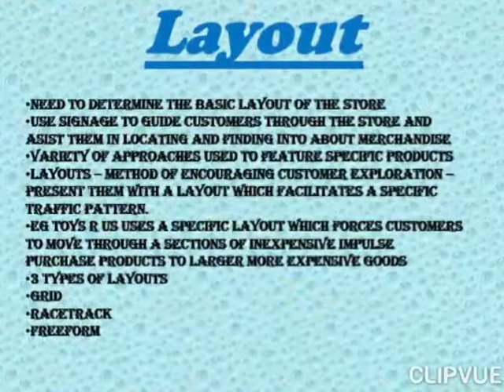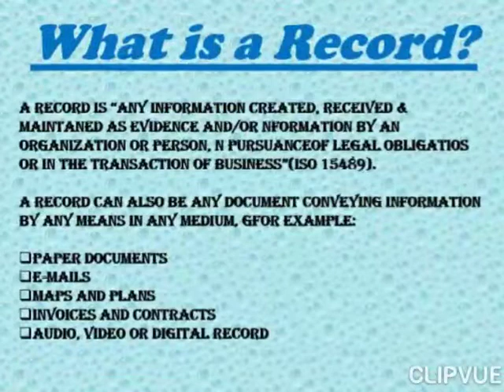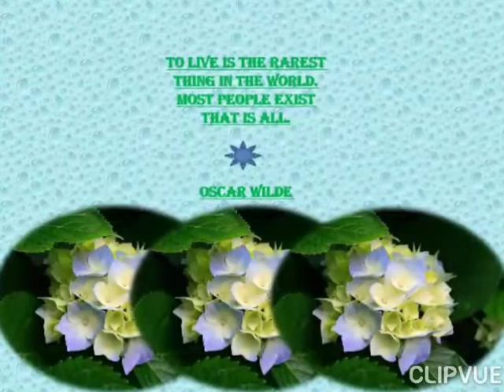RETAIL PRESENTATION BY SHILPI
RETAIL
ONLINE INTERNSHIP
TRAINER- KAVITA SHARMA
SCHOOL- R.P.V.V. INA COLONY (1924038)